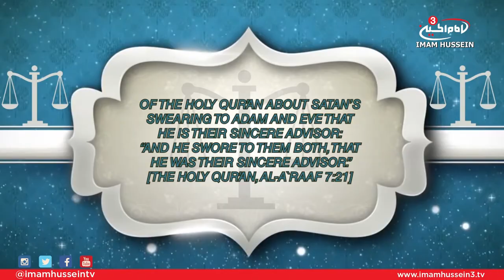Treatise of Rights - Ali Jasim (Right of Counseling)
In this episode, Ali Jasim touches on the 24th right mentioned by Imam Al-Sajjad which discusses the right of the one who seeks your counsel.

Satellite:
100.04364